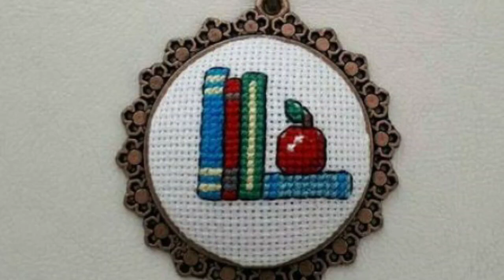Vintage Collection Of Cross Stitches Hands Embroidery Designs Small Colorful Ideas